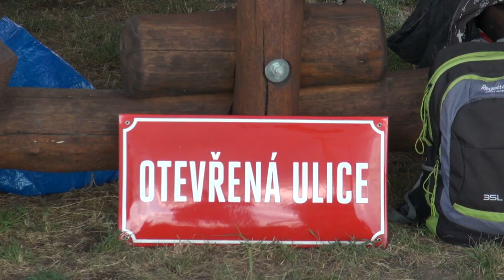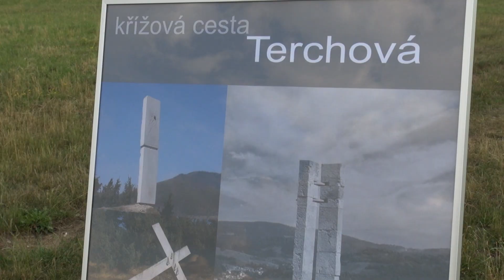TV KOLIN - Otevřená Vinice